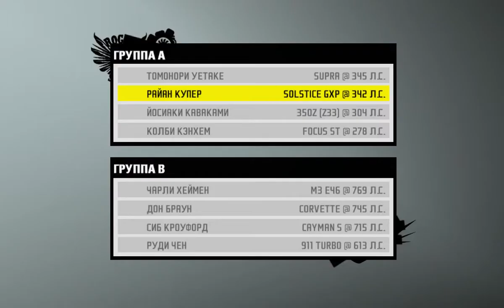Need for Speed: ProStreet, Инфинеон